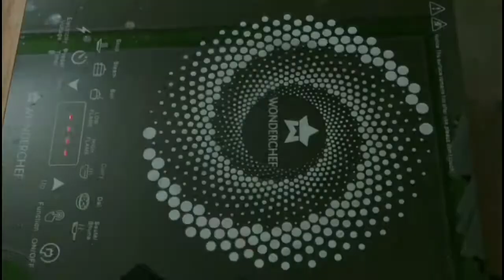Dal Fry & Jeera Rice combo | दाल फ्राई और जीरा राइस कॉम्बो | Combo recipe by FoodFunAndEtc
Serving : 4
Preparation time : 20 minutes
Cooking time : 35 to 40 minutes

Ingredients : Dal fry
Yellow lentils (arhar/toor)
Salt
Turmeric powder

Ingredients : for tadka
Oil
Cumin
Onion
Green chilli
Ginger
Tomato
Garlic
Garam masala

Ingredients : for jeera rice
Clarified butter
Cumin seeds
Bay leaf
Long grain basmati Rice (washed)
Water
Salt (optional, you may also add salt because I am serving jeera rice with dal fry)

Serve hot with salad!!

Products I use :
my First Camera :

my second Camera :

My Tripod :

cookware I used :